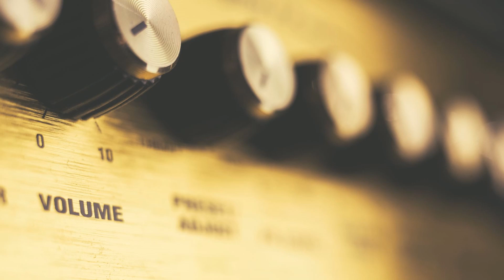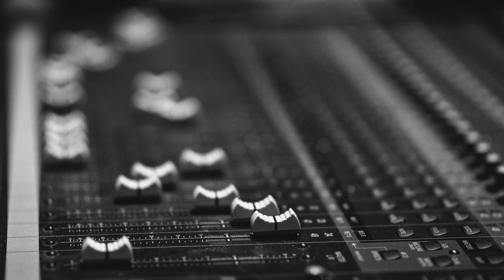Billy Squier - My Kinda Lover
Apple Leaf Music presents:
Billy Squier
“My Kinda Lover”
Don’t Say No (1981)
Capitol Records